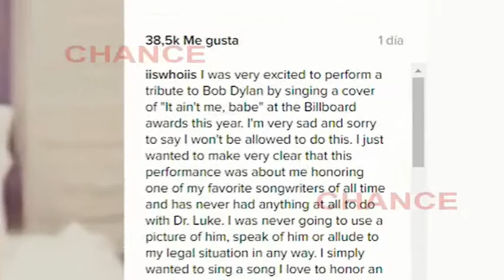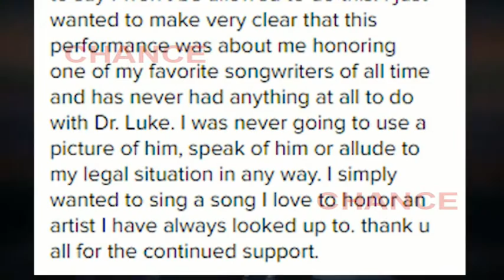Si querías ver a Kesha en los Billboard Awards te quedarás con las ganas...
Kesha no actuará en la 24ª edición de los Billboard Awards. A tres días del tradicional evento musical, la cantante  ha tenido que cancelar su actuación ante la negativa de su discográfica, Kemosabe Records.